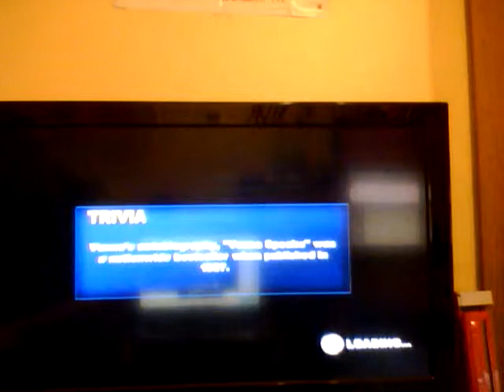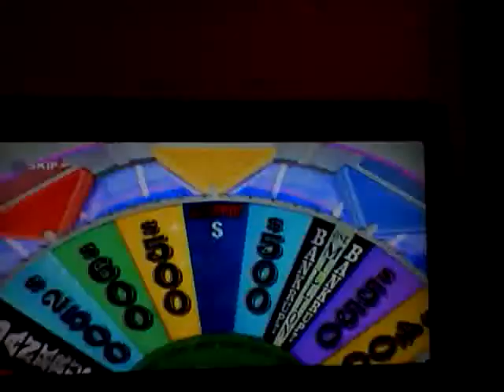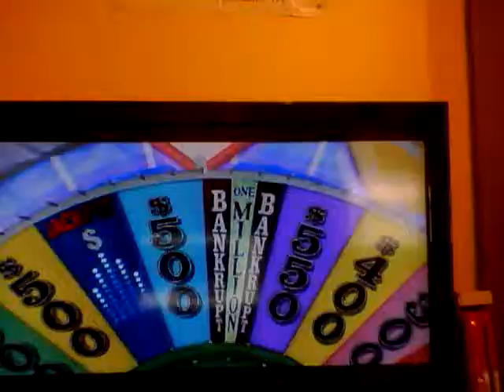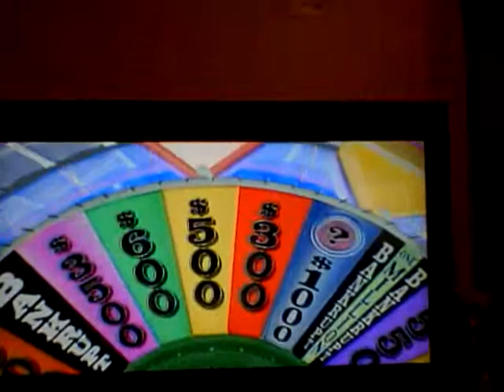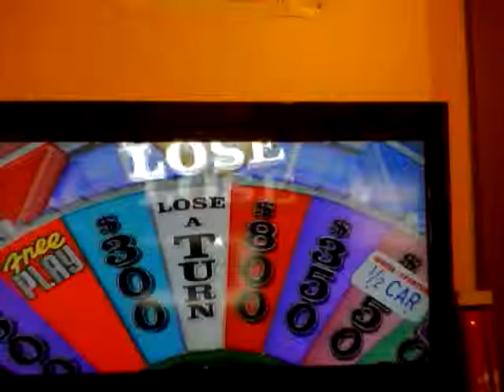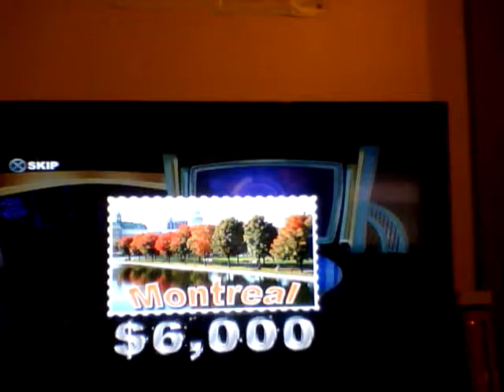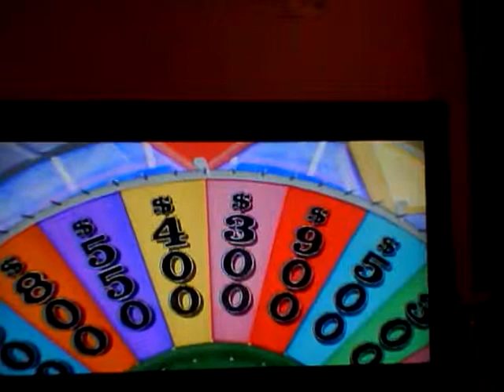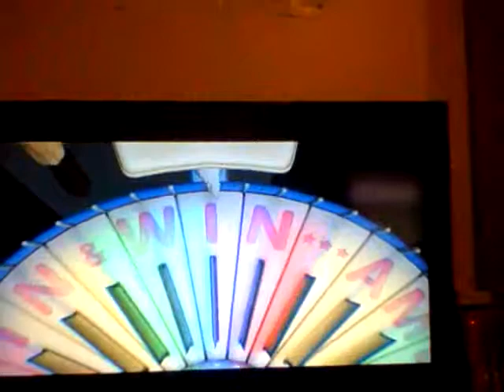100 weekend celebration special for thezachman18 part 3